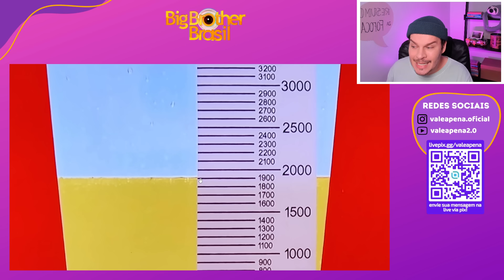BBB 24: RAQUELE VENCE PROVA DO LÍDER CAÓTICA, DAVI e BEATRIZ TRETAM | Vale a pena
Plantão BBB24